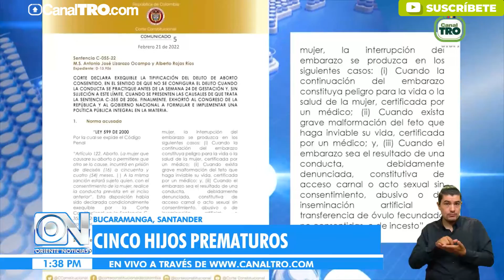Historias: madre de cinco hijos, todos prematuros, logró sacarlos adelante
Pese a las pocas semanas de gestación que tuvieron sus bebés dentro del vientre, son niños sanos y fuertes.